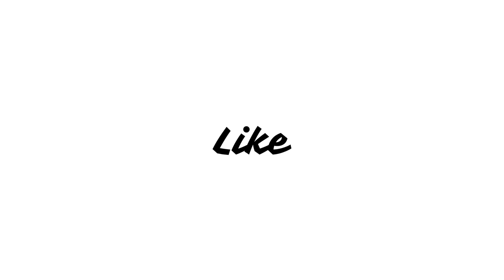Lucifer Season 1 Review in Hindi | @Netflix | Tom Ellis, Lauren German, Kevin Alejandro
Lucifer Morningstar, bored from his sulking life in hell, comes to live in Los Angeles. While there, he helps humanity with its miseries through his experience and telepathic abilities to bring people's deepest desires and thoughts out of them. While meeting with a Detective in his nightclub (Lux), a shootout involving him and the Detective leads him to become an LAPD consultant who tries to punish people for their crimes through law and justice.